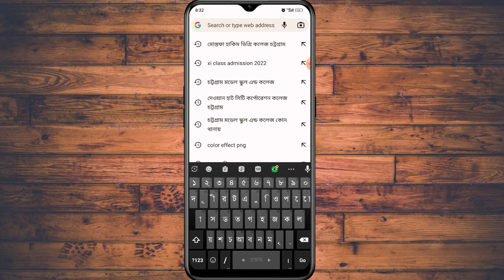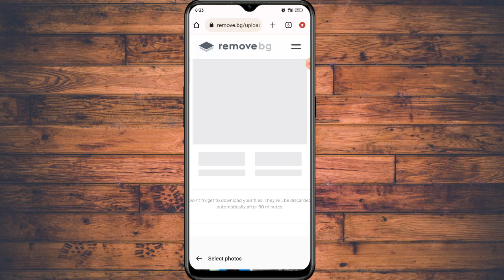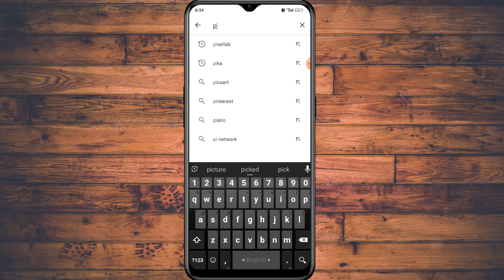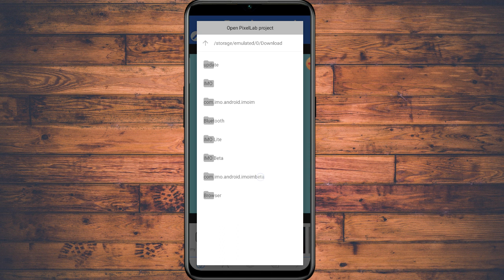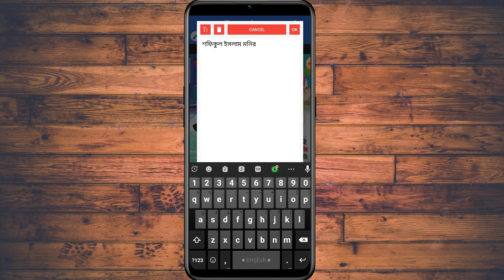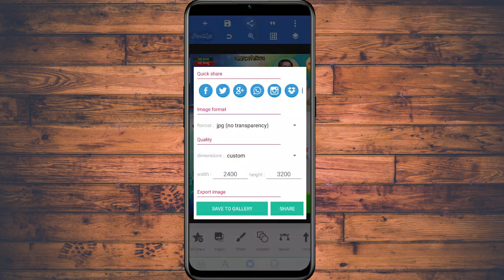মোবাইলে ১৬ ডিসেম্বর পোস্টার ডিজাইন। December 16 poster design on mobile, ১৬ ডিসেম্বর পোস্টার ডিজাইন,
মোবাইলে ১৬ ডিসেম্বর পোস্টার ডিজাই, December 16 poster design on mobile, ১৬ ডিসেম্বর পোস্টার ডিজাইন, 16 December Poster Design On Mobile